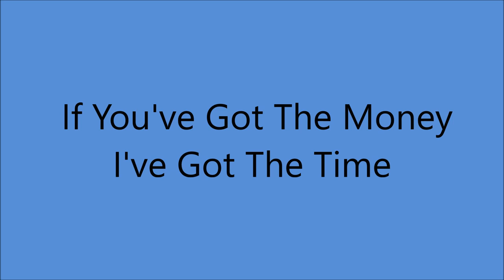Kenny Roberts - If You've Got The Money I've Got The Time (1950).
[Written by Lefty Frizzell - Jim Beck].
1st. Recorded  25 July 1950 by Lefty Frizzell
Also               Recorded 1950 by Ernie Lee
                                                        June Hutton
                                                        Joan Shaw
                                                        Jo Stafford
                                                        Kenny Roberts

Issued on Coral 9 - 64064 B.

Recorded 28 September 1950 [20:00-16:00] Castle Studio, The Tulane Hotel, 206 8th Ave. North, Nashville, TN – Kenny Roberts [vcl], Hank Garland [gt], Grady Martin [gt], Jack Shook [gt], Bob Foster [steel gt], Ernie Newton [bass], Farris Coursey [drums], Tommy Jackson [fiddle], Owen Bradley [piano/leader]. Producer: Paul Cohen.

Born George S. Kingsbury Jr.in Lenoir City TN (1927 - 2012)...aka "King Of The Yodellers"